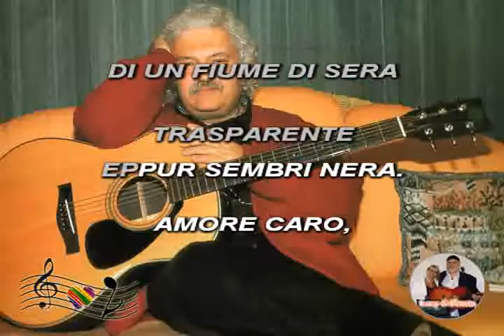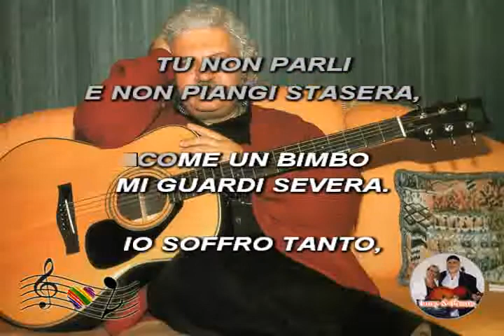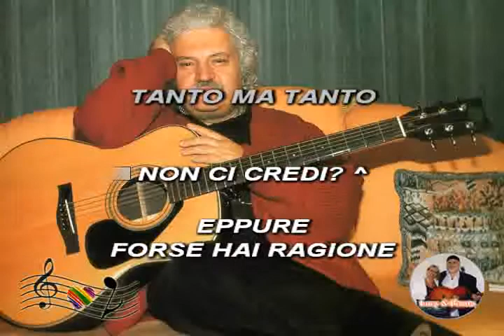(Karaoke) Lauzi - Amore caro amore bello